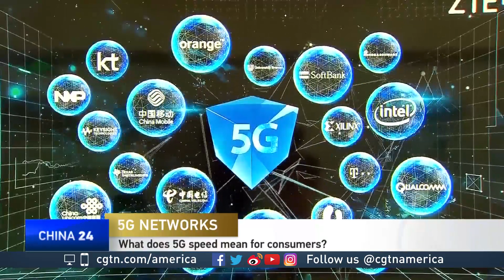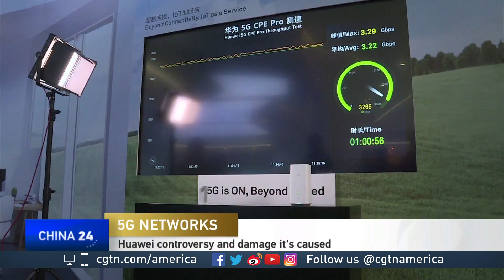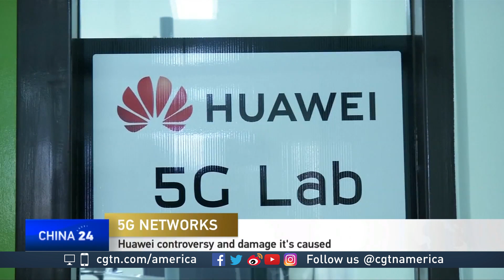Elizabeth Woyke discusses 5G development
CGTN's Sean Callebs spoke with Elizabeth Woyke, author of the book 'The Smartphone: Anatomy of an Industry,' about 5G networks.